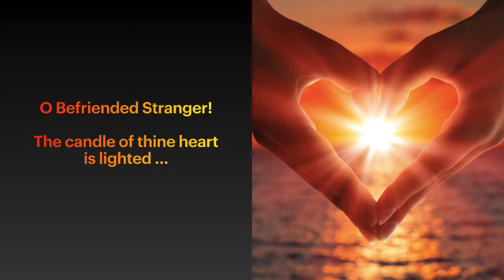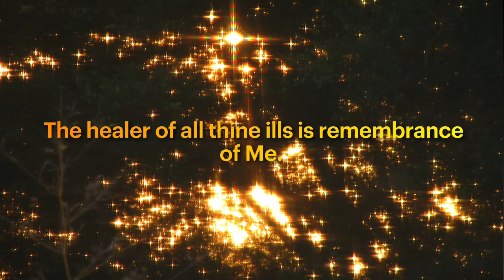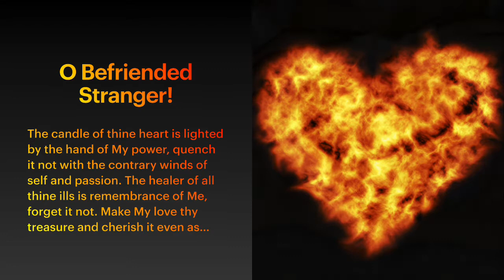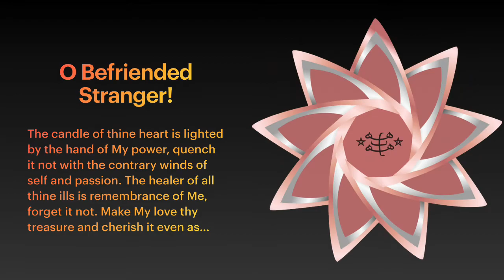O Befriended Stranger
This is a Keynote presentation I created for Laura Harley's beautiful setting of a verse from Baha'i Scripture--The Hidden Words of Baha'u'llah.